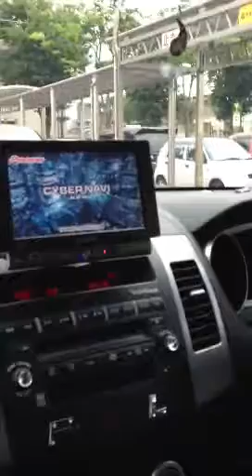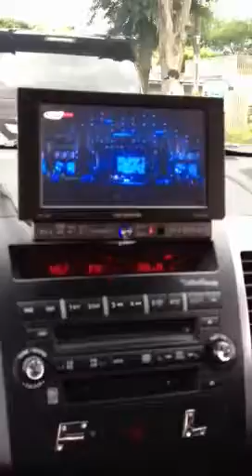Fer y lía asobi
Doraibu